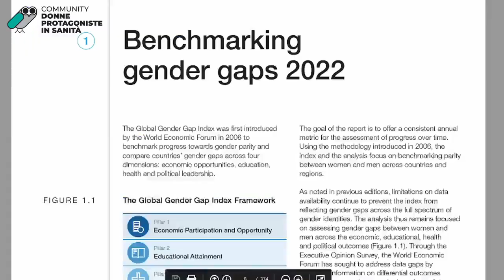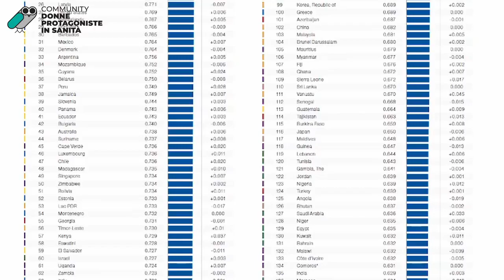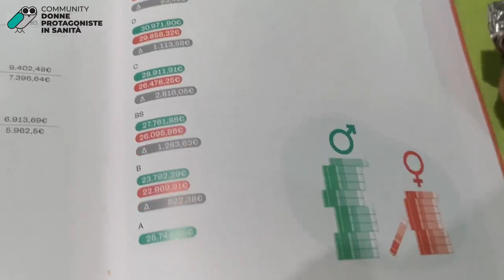Sonia Albanese, responsabile della Cardiochirurgia Aritmie dell’ospedale Bambin Gesù, Roma